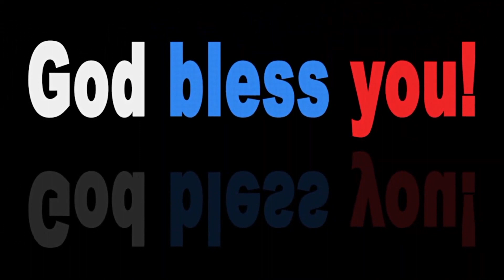Bloopers Of Jessy Nissy Leo Dance Practice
For More Videos and Messages & Speeches, Live Updates Please S U B S C R I B E To Our Jessy Nissy Leo YouTube Channel:👇
ప్రేమలో పడ్డాను Bro Anil Kumar Song
మేడిచెట్టు పైకి Dance By Jessy Nissy
హల్లేలూయా స్తుతి మహిమ Sung By Years kid

Verse in Telugu| Devuni Vagdhnam|Todays God Promise in Telugu|The Mirror Of Christ Todays Promise|Eroju devuni vagdhnam|Edhinam devuni vagdhnam|Today promise in stephenpaul|Todays promise in satishkumar|jesus calls|calvary temple Daily promise|Todays promise by praveenkumar|Jesus short messages in telugu|Christian live messages in Telugu|

# Jessy Nissy Leo Kids